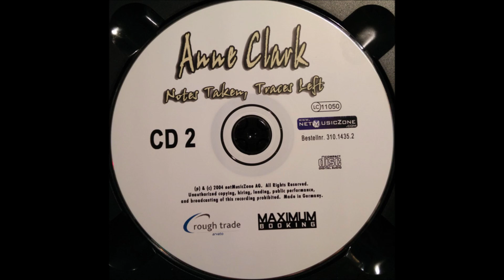77-Anne Clark-Athens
Anne Clark – Notes Taken, Traces Left
Label: NetMusicZone Records – nMZ 040352
Format:
2 x CD
Country: Germany
Released: Jan 2004
Genre: Non-Music
Style: Spoken Word
2-32  Introduction To To Love And Be Loved 1:39
2-33  Dream Made Real 1:00
2-34  Mundesley Beach 1:40
2-35  Letter Of Thanks To A Friend 1:18
2-36  The Healing 2:52
2-37  The Key 0:55
2-38  Painting 1:18
2-39  Athens 2:35
2-40  Virtuality 3:17